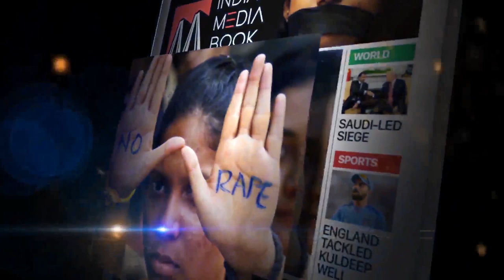Message for Kashmir I Triple Talaq I Madrasa I Namaz .